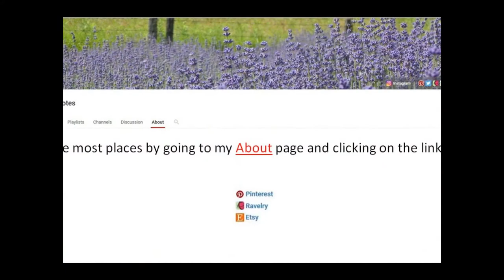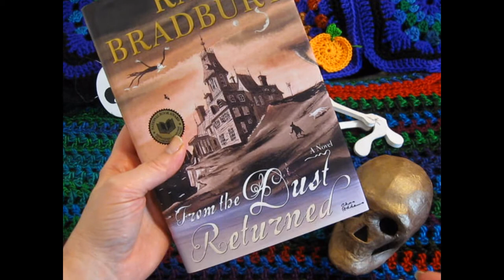Pine Notes~HALLOWEEN/FALL CAL ~ Last Day to enter is today! ~ Random Drawing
Pine Notes ~ Halloween & Fall Craft-A-Long~~ Last Day to enter is today ~ Random Drawing. Crochet, Crafts, Cards and Creative ideas! Click "Show More" button below for details.

Hello,

Happy 1st Full WEEK of OCTOBER everyone! I am truly grateful to each and every one of you! From my home town, and State, across the USA, the UK, and all the way to Australia, Belgium, and the Cypress Islands! I cannot do it without your support.

HALLOWEEN/FALL CAL (craft-a-long)
Last Day to enter today Wednesday October 5th, 2016

Random Drawing* of a winner to spotlight
will be held Monday October 10th, 2016.

SUGAR SKULLS
Bead Paradise Oberlin, Ohio
some glass beads are from an 30 year+ old bracelet

CROCHET SHOWN
Granny Square's: Grandmere’s & Frankenstein (my own pattern ) Super Scarves
Red Heart Pattern # LW5301
Red Heart Yarn Super Saver - all from my stash
Purple, Green, Black
Mine Measure 8X8 inch - bigger hook
Size J/10 6.0 mm
Red Heart Unforgettable Yarn
2 Strands used
Orange - reclaimed yarn from old sweater I made in Sunrise
Blue/Green- A close match to my mystery yarn is Dragonfly

APPLE ORCHARD PONCHO
(Similar to my Clement Canyon Poncho* see video links)
Lion Brand Yarn Landscapes
Colors:  7 of Apple Orchard, 1 of Ruby
Size: K/10 or 6.5mm

NEW HARLEY QUINN PONCHO
Lion Brand Yarn Landscapes in Apple Orchard
Colors:  2 of Apple Orchard, 1 of Ruby, 1 of Boudreaux
Size: L/11 or 8mm
Granny Square Stitch used

HALLOWEEN/FALL CAL (craft-a-long)
Preferably enter a craft(s) you did this year 2016 during this time period to jump start the FALL craft season off early!

Include with your craft photo your first name and where you are from. Shortly after October 5, 2016 I will random pick one winner to be highlighted.

Final Video to air Monday October 10th with random winner announced.

Crafting Community
CAL is for You Tube and getting to know each and every one of my crafters out there! Eloquently explained by:
Handmade & Woolen on you tube
Dates:June 6 through December 31, 2016
Guidelines:Put yourself out in the making community in at least one way that is new or different for you.

*Please note there is not a monetary or gift value assigned to the winner when you enter this random drawing. Your photos will be used on my channel. Your emails will not be used or shared with anyone else.

TWO CRAFT-A-LONG’s left for 2016
Sept. 5 -Oct. 5 Halloween/Fall CAL (Craft-A-Long) Spooky, Orange, Cute, all FALL crafts!

Nov-Dec Charity CAL (Craft-A-Long) donate what you make this month to a charity of your choice Dates to be announced.

ABOUT ME
I am a beginner crocheter (2 years this December 2016) but I am absolutely hooked! I appreciated you coming along on my journey into yarn. A lifelong crafter I have been embroidery and cross-stitching on & off since the age of seven.

You will find here on my channel….
Nature lover; photographer; computer geek, creator of websites, greeting cards, and all kinds of crafts; f/t crocheter; p/t yoga instructor; makeup wearing, watcher of birds, stocks, e-mini’s & futures; in anticipation of a big year...

Please follow me for the latest crochet, crafts, and any creative ideas I am making or just general musings on life, nature, yoga, and everything else in between!

Sincerely,
Lisa